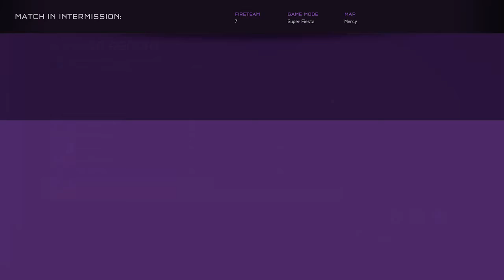Halo 5 - Super Fiesta 1